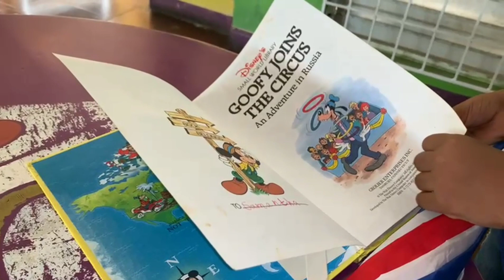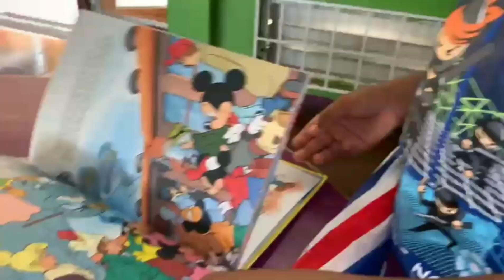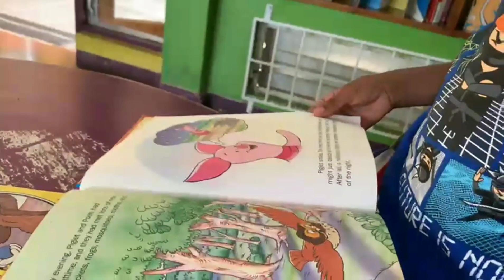Jayden at the Library.. 🙂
Jayden & Mom gets new books to read..